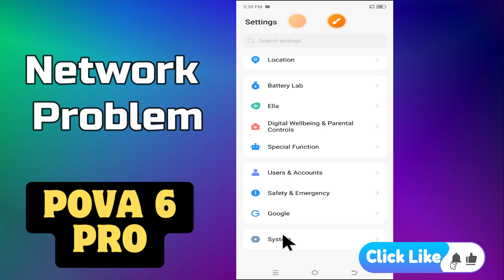Tecno Pova 6 Pro Network Problem || How to solve network issues || Network not working